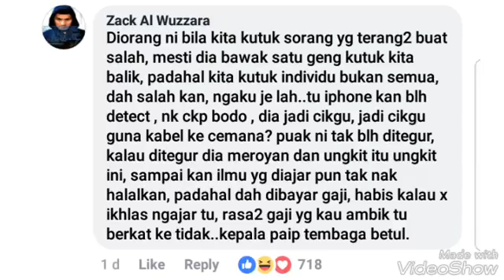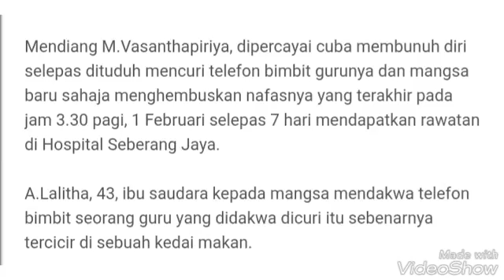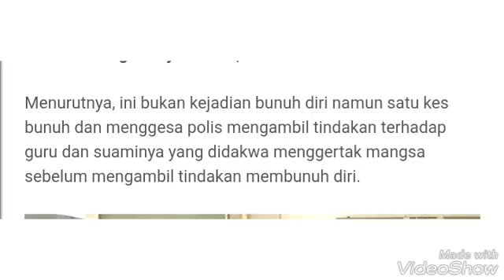Kami Mahu Keadilan, Sedih Atas Pemergian Anak Gadisnya, Keluarga Mangsa Mahu Kematian Anak